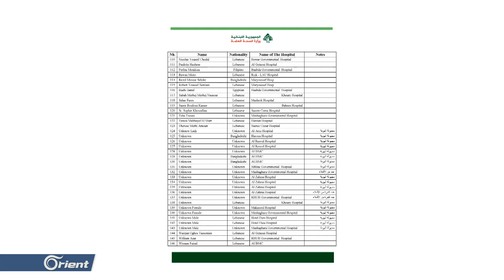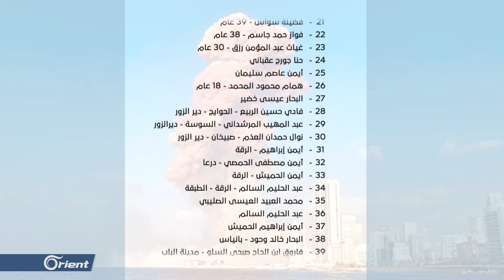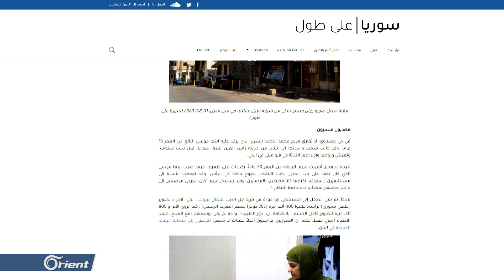السوريون المنسيون في انفجار بيروت..عشرات القتلى ومئات الجرحى والمشافي ترفض علاجهم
السوريون المنسيون من ضحايا انفجار بيروت..عشرات القتلى ومئات الجرحى الذين فضل قسم منهم البقاء رغم إصابته في بيته خشية تعرضه لاعتداءات عنصرية فيما امتنعت المشافي وفق مصادر صحفية عن استقبال ومعالجة آخرين لعدم امتلاكهم المال الكافي